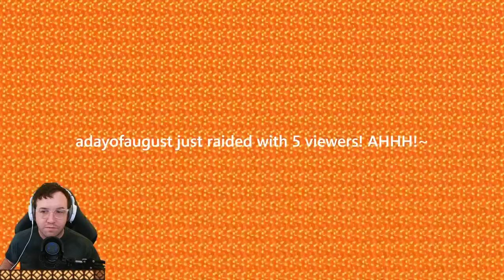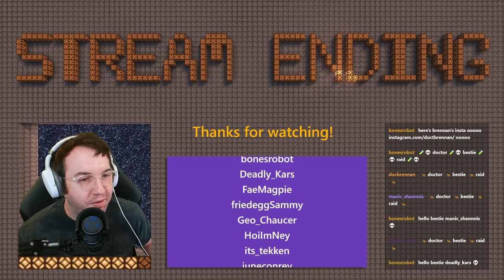[Minecraft] Bones SMP ~ S01 E108 ~ Completing the Glass Stage for an Ender Dragon!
Twitch VOD from May 30th, 2023
Bones SMP Season 1 Episode 108

Such a productive episode working on this mega project! Finished placing all the black glass for the stage that is replacing the end island where you fight the Ender Dragon. The stage is the exact same shape as the end island. Next major step of this project is removing all the end stone below so we only see the void and obsidian pillars... estimating about 2.5 million blocks to remove! yeehaw!